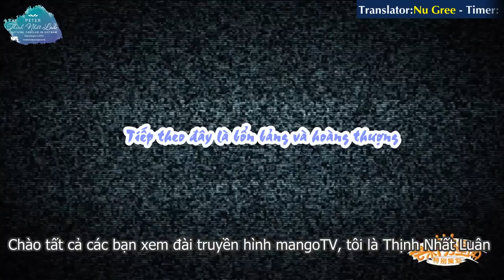[Vietsub] Hỏi đáp nhanh cut MangoTV - Thịnh Nhất Luân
Phụ đề Việt ngữ được thực hiện bởi ShengYiLun Peter Official Fanclub in VietNam

Vui lòng không re-up sang channel khác, cảm ơn!